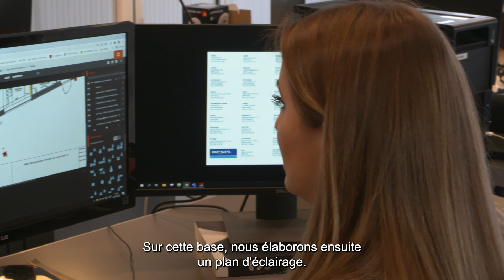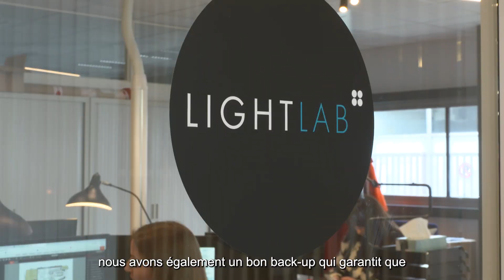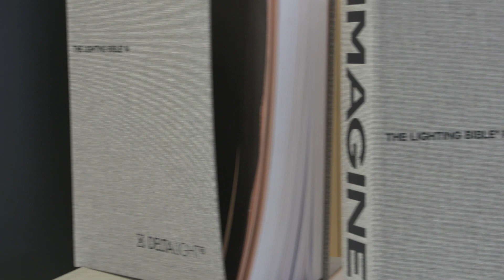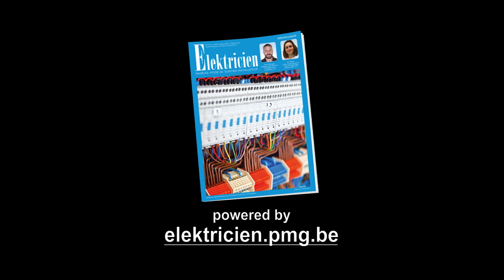What can Lightlab do for you?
Het Lightlab-team helpt u bij de uitwerking van uw totaalconcept in verlichting. Onze specialisten zijn een echte krak in hun vak en weten met hun uitgebreide technische en creatieve skills alle ruimtes optimaal te verlichten.
Zij staan mee aan de basis van uw project en ontvangen de installateur en de eindklant graag in één van de 12 Lightlab concepts voor het bespreken en opstellen van de lichtstudie.

L’équipe Lightlab vous aide dans l’élaboration de votre concept global d’éclairage. Nos spécialistes sont de véritables experts dans leur domaine et ils sont capables d’éclairer de manière optimale tous les espaces grâce à leurs vastes compétences techniques et créatives.
Ils seront à vos côtés dès le début de votre projet et se feront un plaisir de recevoir l’installateur et le client final dans l’un des 12 concepts Lightlab pour discuter et élaborer l’étude d’éclairage.